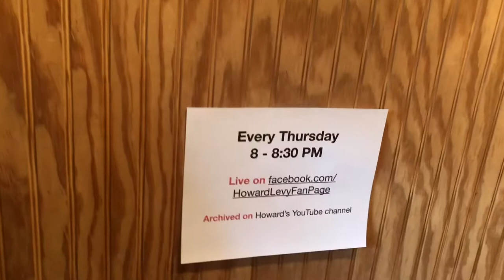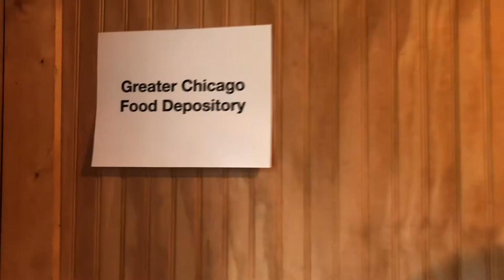Thursday Night Happening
Starting Aug, 6. Every Thursday. 8 - 8:30 PM (CDT)

Archived on: Howard’s YouTube channel